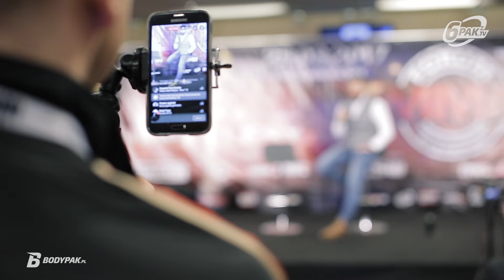Forum MMA - Międzynarodowe Spotkanie Branży - OFICJALNA RELACJA | WYWIADY | ZAWODY MMA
Działo się! Zapraszamy na oficjalną relację z Forum MMA - Międzynarodowe Spotkanie Branży! Wywiady, Seminarium, Amatorskie Mistrzostwa Polski MMA, Spotkania z Zawodnikami, Gala Heraklesy 2016!